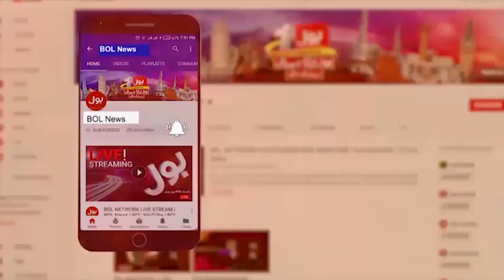United Nations Issued Serious Warning about Food Crisis | Breaking News